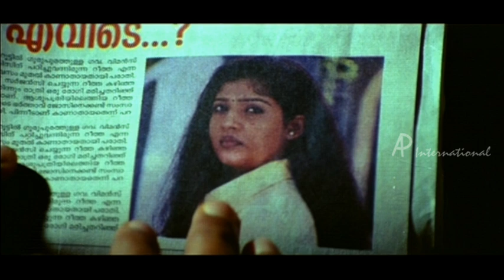Vismayathumbathu Movie Scenes | Nayantara recollects her past | Mohanlal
Vismayathumbathu starring Mohanlal, Nayantara, Mukesh and Harisree Asokan in lead roles.

Sreekumar (Mohanlal) is a man with extraordinary IQ who has also a sort of sixth sense. He comes to a new city with a starnge intution where his friends at school Govindan Kutty (Mukesh) and Chandran (Harisree Asokan) welcome him and find a house for him. At night he meets a girl inside one of the locked rooms in the house and mistakes her to be a prostitute his friends had arranged. He summons his friends only to discover that the girl is a spirit who only he can see and talk to! The spirit is in search of herself and she seeks Sreekumar's help to find out who she is? Sreekumar realizes that she is Reena Mathews (Nayantara) a brilliant medical student who is in the missing list of police, from the day of her journey to US for higher studies. How Sreekumar and Reena find the truth forms the crux of the story.

Star Cast : Mohanlal, Nayantara, Mukesh, Harisree Asokan
Director : Fazil
Producer : Fazil
Cinematography : Anandakuttan
Genre : Psychological Thriller
Release Date : 2004